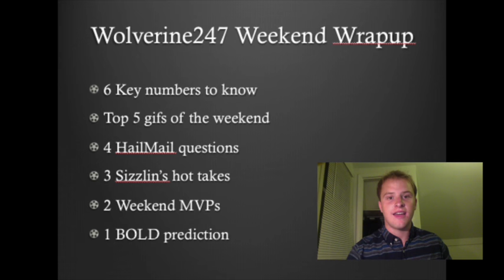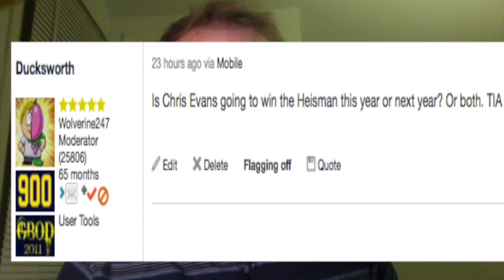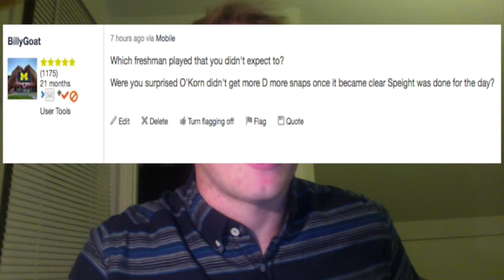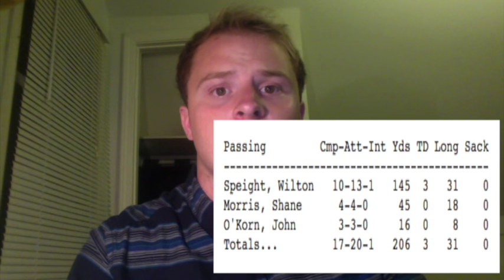Wolverine247 Weekend Wrapup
Episode 1 of Wolverine247 Weekend Wrapup recaps what happened when Michigan played Hawaii Sept. 3